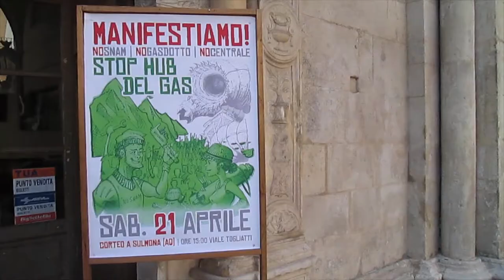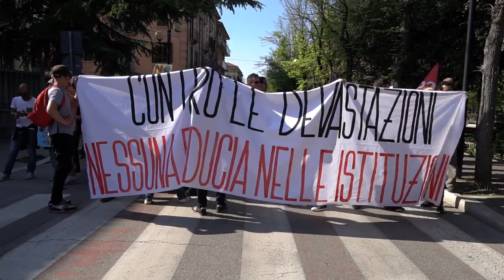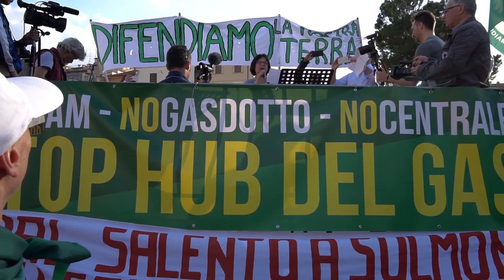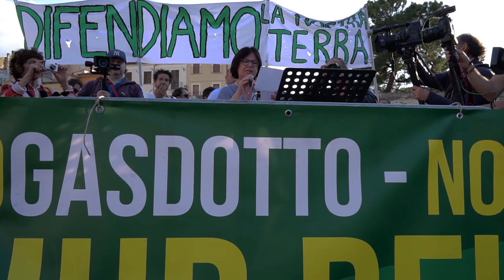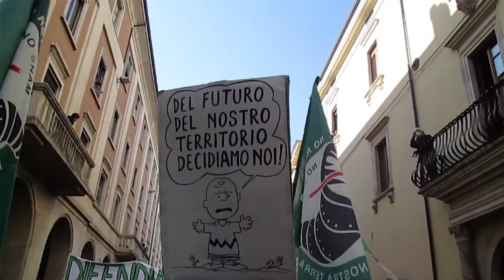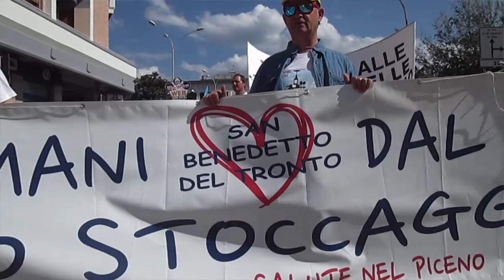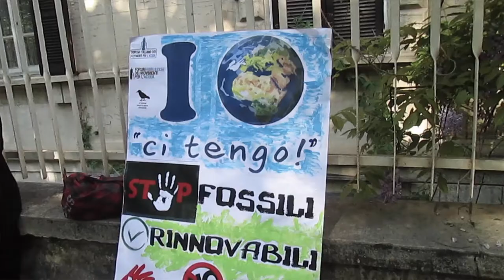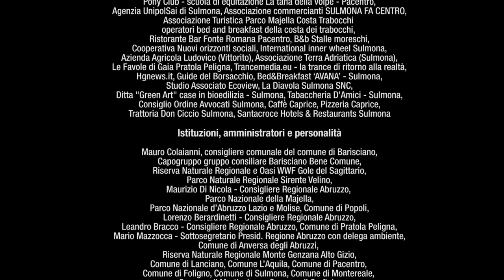Manifestazione No Hub del Gas - Sulmona, 21 aprile 2018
Le persone, le parole: critica e progetto insieme.
Un documento di Trancemedia.eu per l'ulteriore sviluppo di Noi No Forzati Fossili.
Questo filmato è disponibile per riproduzione integrale e non-commerciale.